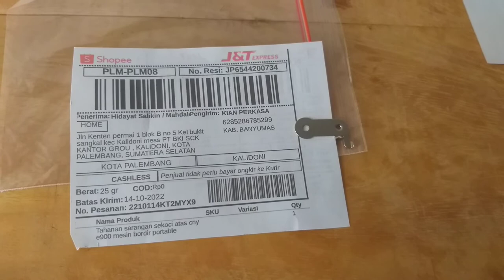Tahanan sarangan sekoci bobbin case bagian atas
Kadang kadang pembeli beli barang ini karena salah pengertian , dimana part ini disangka tahanan bagian bawah
Pengiriman ke Kota palembang sumatera selatan
Pemesanan langsung Hubungi kami
KIAN PERKASA